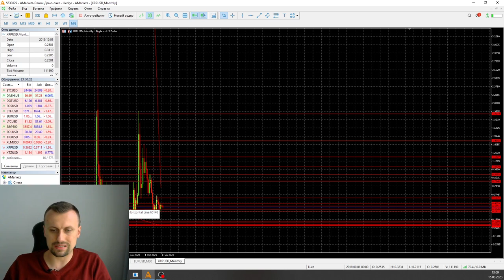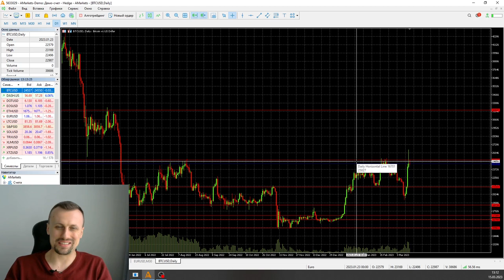Начало тренда BTC или ложный рост? | AMarkets